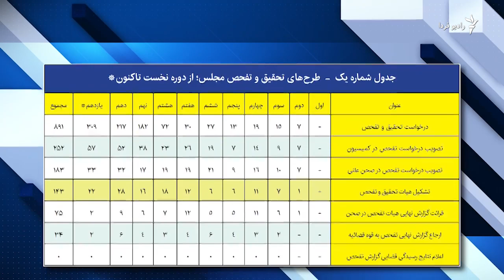بررسی تحقیق و تفحص مجلس در جمهوری اسلامی